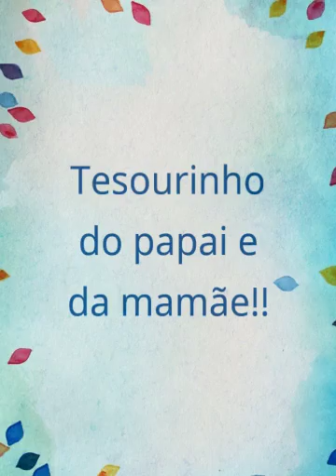Tesourinho do papai e da mamãe!! (Created